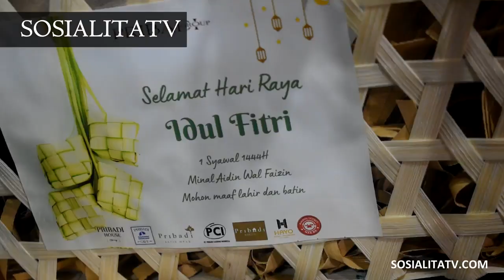Sobat Muslimah : Selamat Idul Fitri Mohon Maaf Lahir dan Batin 1444 H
Sobat Muslimah on SOSIALITATV

SOSIALITATV